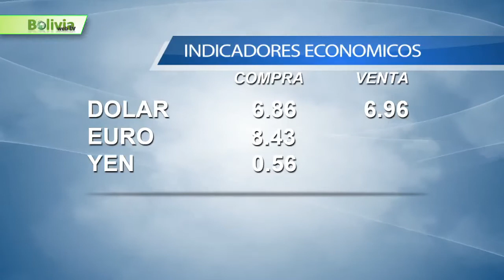Bolivia News 08 Diciembre 2014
Casi medio millón de personas peregrinaron ayer al santuario de la “mamita de Cotoca”.
La Paz es una de las siete Ciudades Maravilla del Mundo.
El próximo parlamento boliviano está marcado por la corta edad de los nuevos legisladores, que en promedio alcanza los 42 años.
Unidad Demócrata (UD) proclamó ayer a Ernesto Suárez Sattori como candidato a gobernador del Beni y la agrupación ciudadana Unidos para Renovar (Unir), a Óscar Montes Barzón para ocupar similar cargo en Tarija, y a Rodrigo Paz Pereira, exparlamentario e hijo del expresidente Jaime Paz Zamora, como postulante a la Alcaldía de Cercado, la capital.
Unasur priorizará ocho proyectos de integración regional, entre los que está incluido el del Corredor Ferroviario Bioceánico Central (CFBC) que unirá el Pacífico con el Atlántico y que pasará por territorio boliviano.
La policía nacional activó ayer el ‘Plan Chachapuma Navidad Segura’, por fiestas de fin de año.
El torneo Liguero está en su recta final este fin de semana se jugó  la fecha número 20 del campeonato.
El boliviano Castillo bate nuevo récord en el mundial de natación en Catar. .